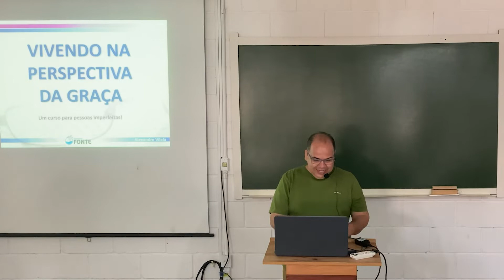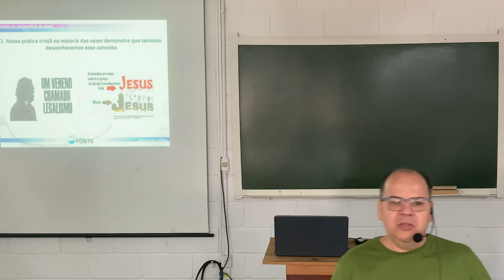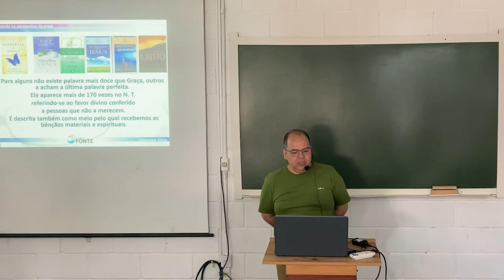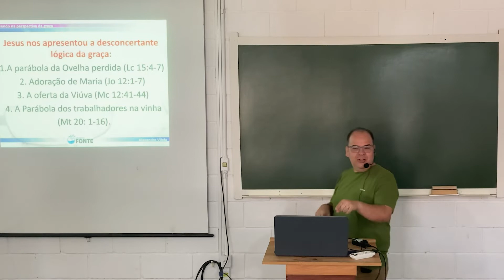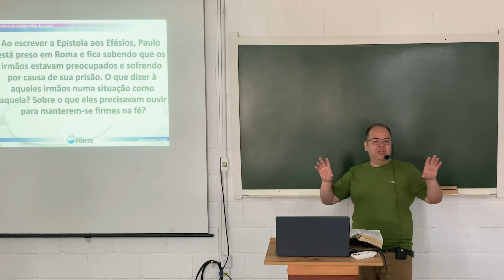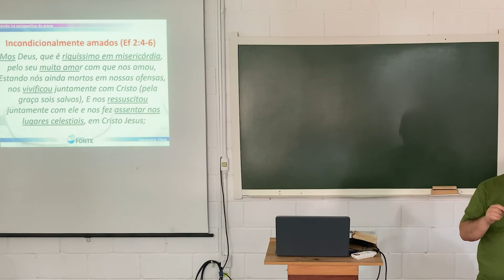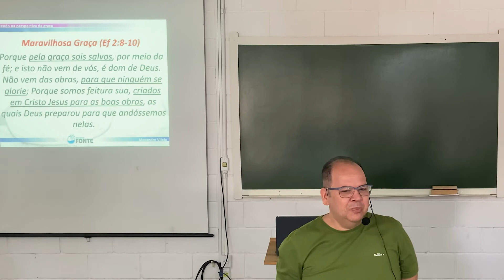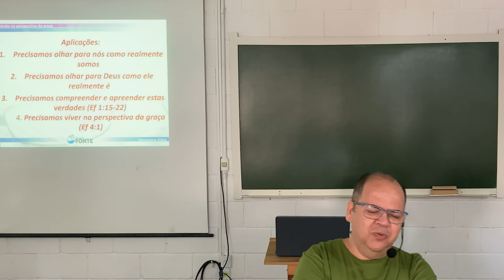Vivendo na perspectiva da Graça - Alexandre Vilela| AULA 01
Compreenda as riquezas e privilégios espirituais que advém da graça de Deus e desenvolva uma vida cristã conectada com esta perspectiva.

Estimular em cada aula a pratica da devoção, a marca da gratidão, a necessidade do quebrantamento, a dependência de Cristo e santificação por meio do Espírito.

Seja confrontado pela grandeza e riqueza da graça de Deus ante a miséria do coração humano e reflita sobre nosso papel como agentes da graça para um mundo que desconhece completamente o seu conceito, lógica e manifestação.

Assista a esse curso e os demais no nosso canal.